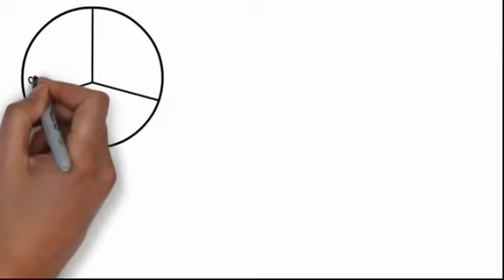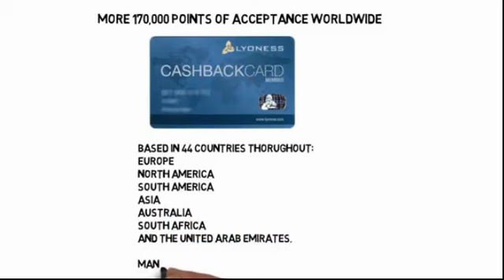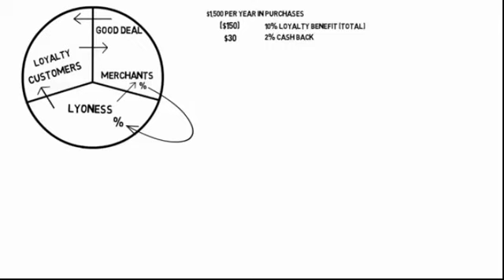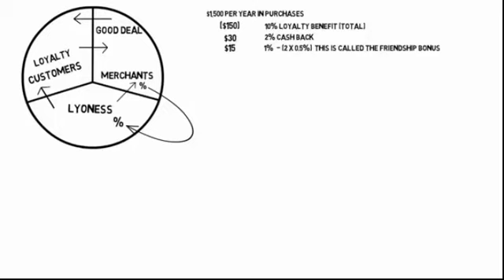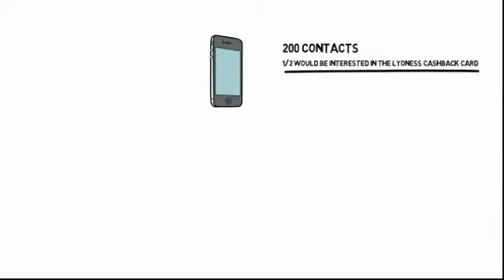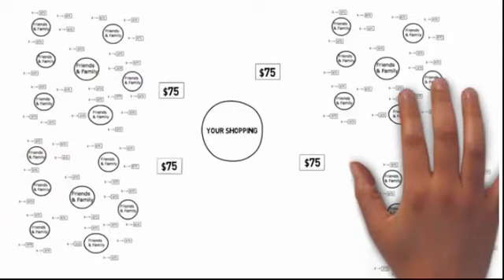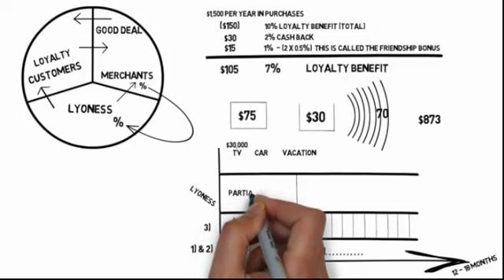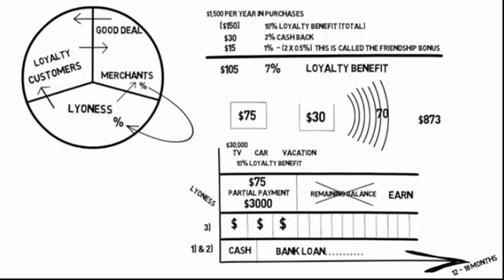simple summary lyoness march 14